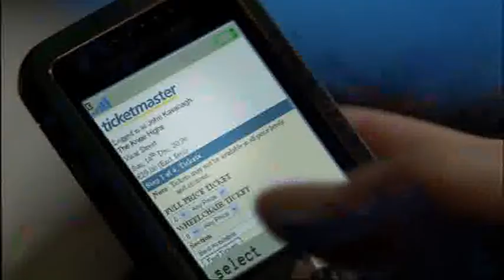O2 N5000 / SPOT / VANESSA PORTA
Anuncio telefonía móvil O2 / mercado anglosajón
 acting secundario VANESSA PORTA